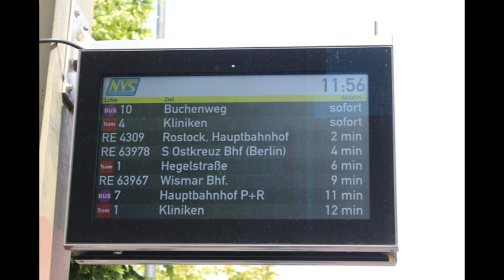Ausflug Nach Hamburg Poppenbüttel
Moin Tobi Hier Am 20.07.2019 Hieß Es S-Bahnparade In Poppenbüttel Und Somit Folgte Ich Diesem Ruf Und Fuhr Mit Der S1 Der Hamburger S-Bahn Zur Besagten Endstelle um die dort Statt findene Parade aufzunehmen zum Glück war auch grade Das Fernsehen da womit zu meinem Glück der 470 auch ein wenig bewegt Wurde dabei sind Folgende Aufnahmen entstanden